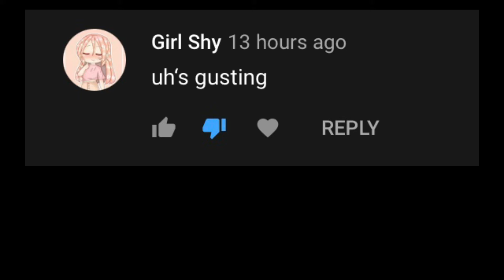Shoutouts!! ((Plus a uh dance-with comments i guess lol))